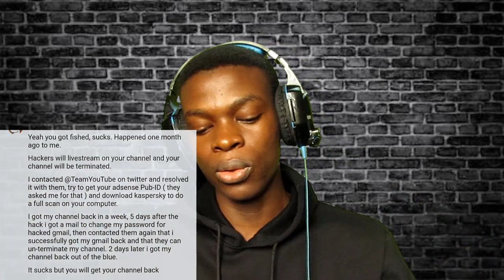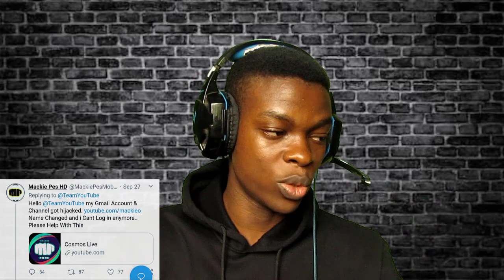CRAZY 52 HOURS! HOW MY YOUTUBE CHANNEL GOT HIJACKED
Thanks to everybody who helped one way or the other!
I really appreciate y'all ♥